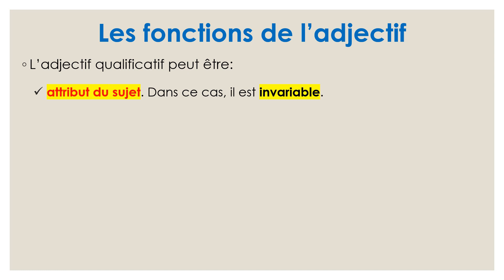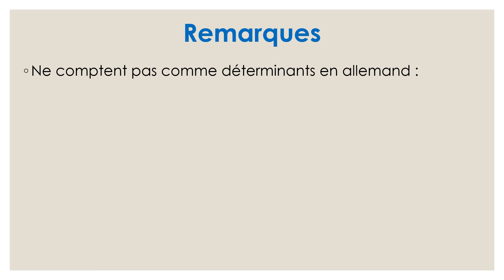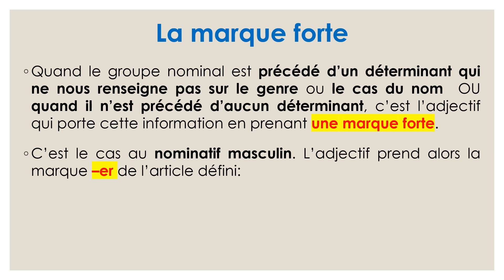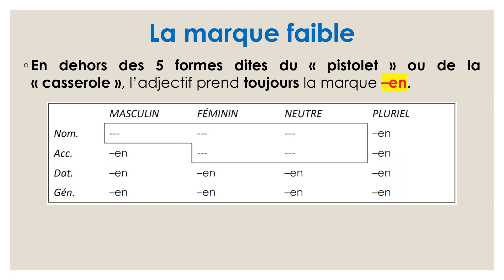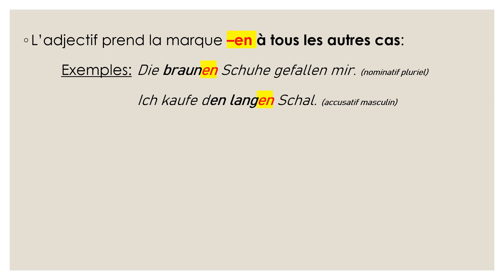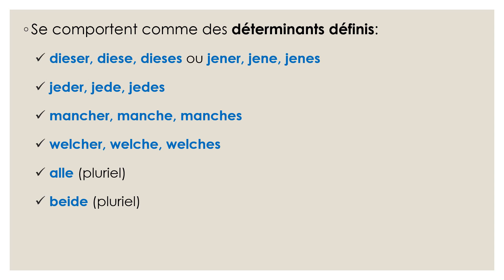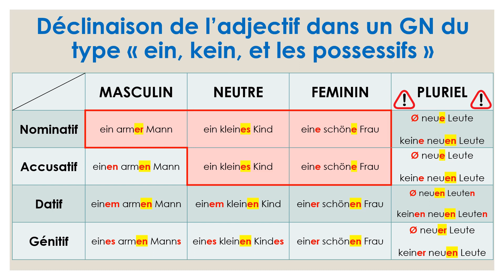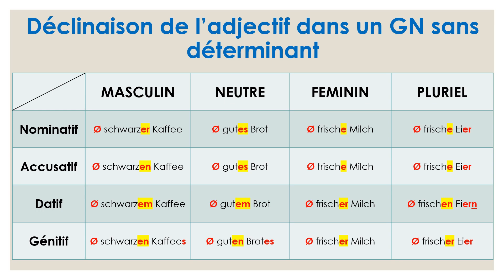L'adjectif qualificatif en allemand (adjectif attribut et adjectif épithète, déclinaison ...)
Dans cette vidéo, vous allez en savoir plus sur la déclinaison de l'adjectif dans un GN et vous saurez distinguer l'adjectif attribut de l'adjectif épithète.